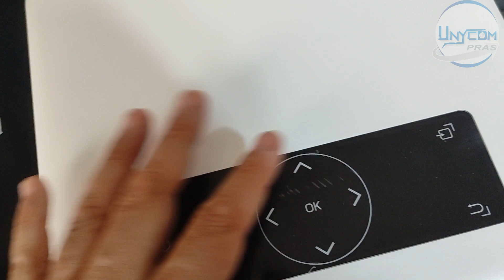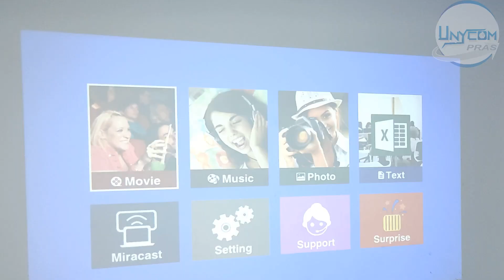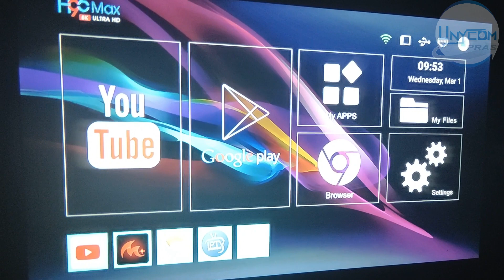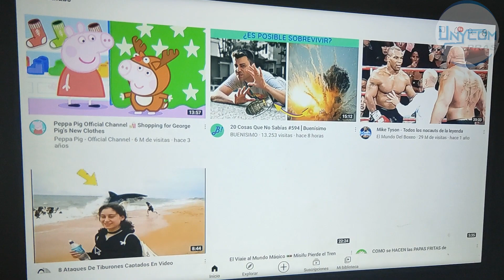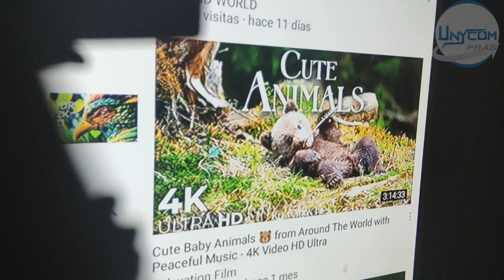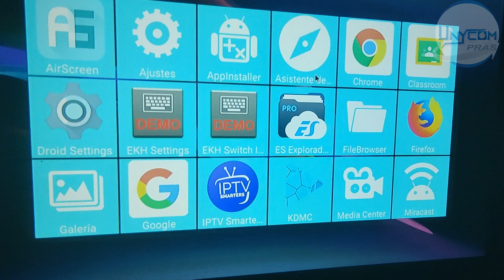GROVIEW jq818c el mejor proyector LED 1080p que he probado hasta ahora 2023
OFERTAS EN AMAZON

NOTA: Ganamos una pequeña comisión por las compras que se hacen desde nuestros links, lo cual nos ayuda a seguir creando contenido, esto no influye en nuestras revisiones, ya que estas siempre son imparciales. Gracias